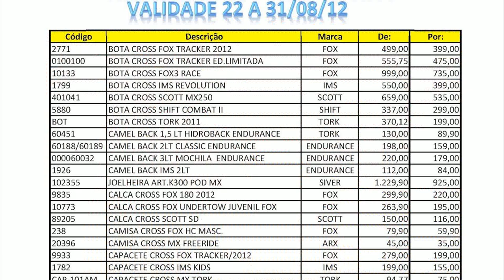pro tork moto show habilidade do cachorro